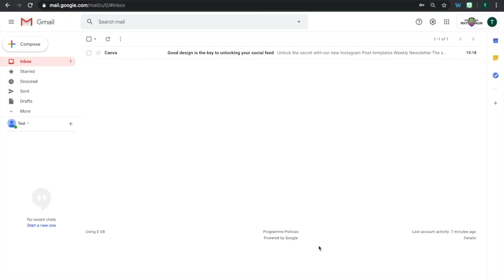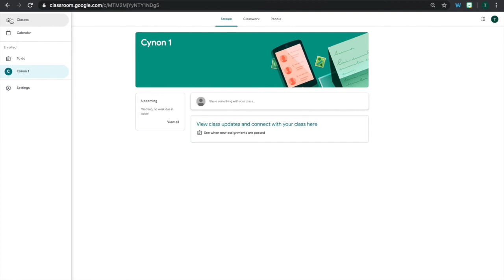1. Classroom - Ymuno gyda dosbarth newydd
Er mwyn gweld eich gwaith ar Classroom bydd angen i chi fewnosod cod arbennig ar gyfer dosbarthiadau penodol. Bydd eich athro/athrawes yn rhoi'r cod yma i chi.

Mae'r fideo yma yn dangos sut i ymuno gyda dosbarth (demo dosbarth sydd yn y fideo yma. Gofynnwch i'ch athro/athrawes am god i ymuno gyda'i dosbarthiadau nhw).